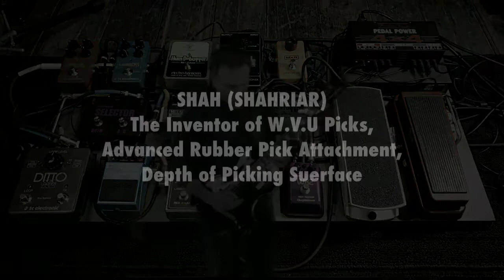SHAH - Fastest Guitar Picking Ever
SHAH (Shahriar)
The Inventor of W.V.U Picks, Rubber Pick Attachment, and Depth of Picking Surface (fastest method ever for picking strings)